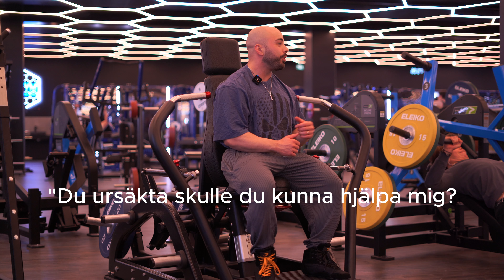Tired Push Day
A really push session, next one will be a leg session. I filmed a pull day but the camera settings where to bright so it messed up the video.